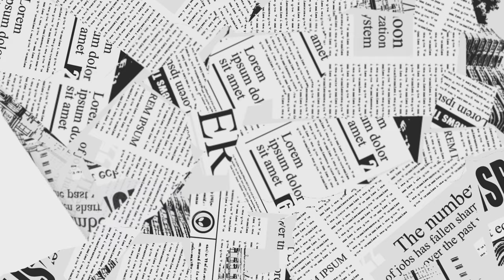Cara Mengganti Pengurus Kelompok Tani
Cara Mengganti Pengurus Kelompok Tani dapat dilakukan dengan cara Musyawarah atau rapat, jika sudah habis masa jabatan segera lakukan pergantian pengurus dengan melengkapi berita acara, Surat Keputusan, dan AD ART Kelompok Tani.